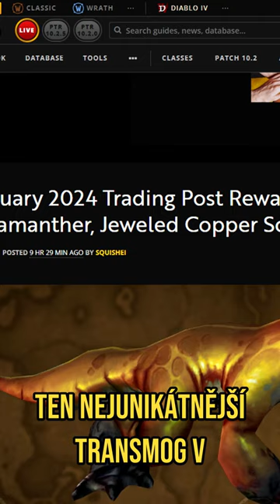Ve WoWku budete moci získat hodinky!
První transmognutelné hodinky ve WoWku!

Chcete mě podpořit? Tak neváhejte a přidejte se do naší Youtube komunity pro spoustu výhod!